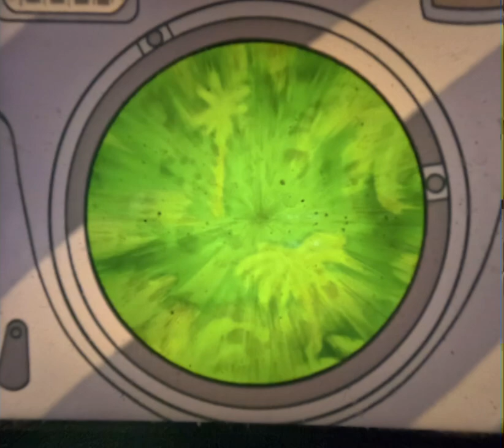July 7, 2024